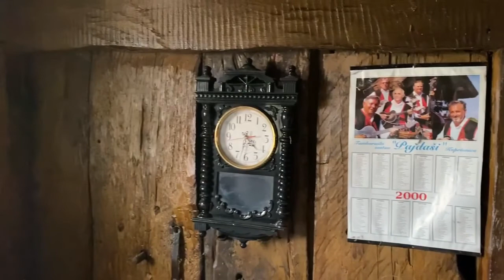Vikendica za proslave i jesen u vinogradu - Glogovac, Podravina